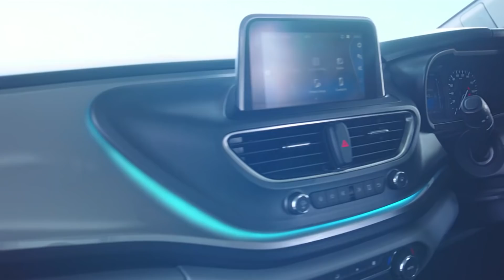Shi jingim ha phatok hap shong u heh pulit halor ki kam leh beijot ia arngut ki khynnah rit